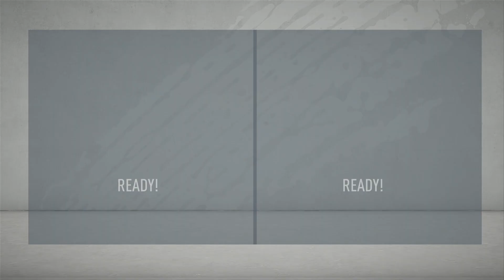FIFA 20 FC Barcelona Career Mode Ep.7 "EL CLASICO"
Today we start the Barcelona career mode